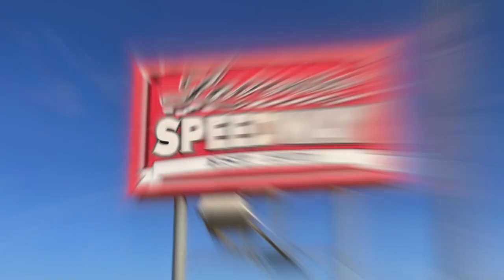2024 Winter Crate Test 28L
Driver 28L
2024 Winter Crate Test.

At 62 years young, my first time running a dirt car in almost 30 years (3 decades).  Out of a race car seat for over 25 years.

Many Thanks to Taylor Griffith Who Spent Hours Preparing the Track
Taylor Griffith - Track Owner / Promoter Car Wwner
Crew
TGR - LAZER Racing & Development
 Head Mechanic
Rick
  LAZER Chassis
Lavonia Speedway
Video & Photo Credit:
 Sheena Lawrence
GoPro footage
Russell Landrum
Filmed on site at Lavonia Speedway
 Lavonia Georgia USA

Have A Drink On Me -Live Pro Shot  The Girls who Play ACDC
Who's Makin Love - Johnnie Taylor
My Sweet Lord - Billy Preston

A CaptainRuss Film

February 2024